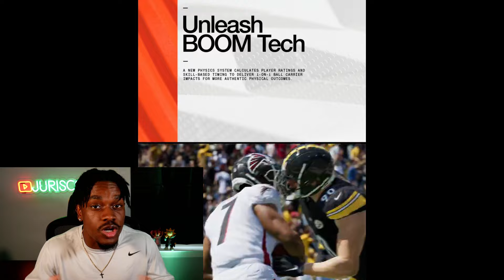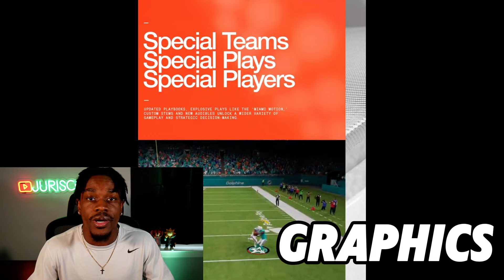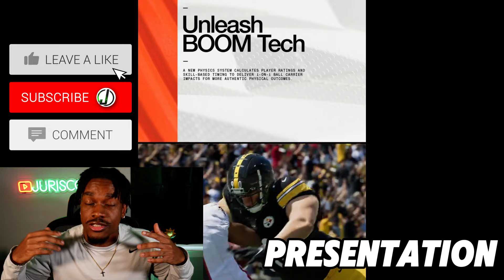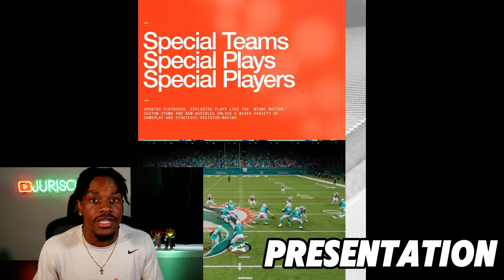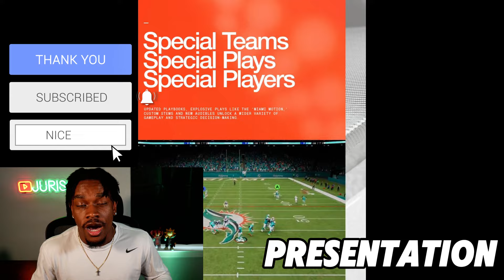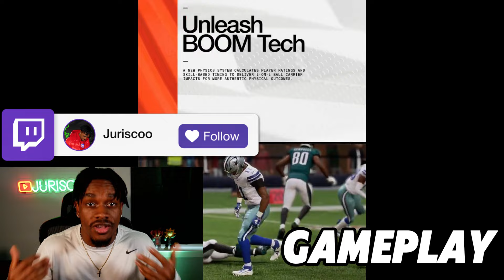WE PLAYED MADDEN 25 EARLY! GAMEPLAY FIRST IMPRESSION!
MUSIC CRED: IG - @1SHVWNN

LATEST VID! PLAY-A-FRIEND, NEW VENUES, AND MORE! MADDEN 25 SUPERSTAR MUST HAVE THIS! | ESG FOOTBALL 24
3.359K Views - Jan 3, 2024

CURRENT SUB GOAL! 161% 14.5K/9K

LATEST TIPPER! U stink - $5.00